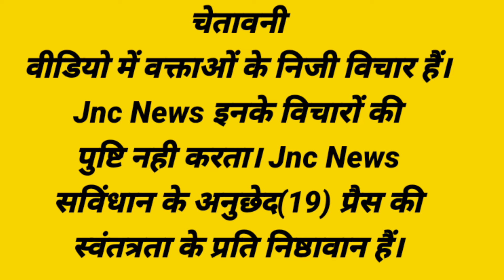पूर्व सरपंच राजू नांगल के साथ ब्राहम्महोत्सव के लिए सैकड़ो युवा के साथ पहुँचे।